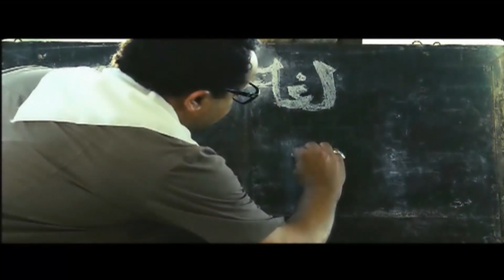اللى هيفكر يحلو هعبطه فى وسط زميله 🤣🤣| شوف رمضان بيعمل ايه فى العيال فى المدرسه